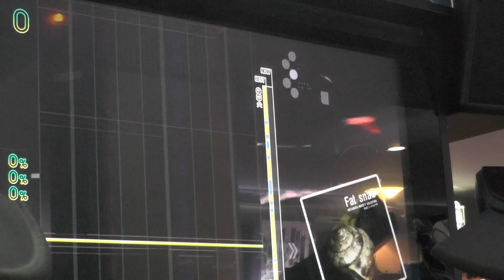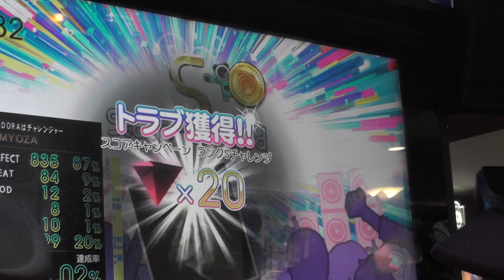『GITADORA Tri-Boost DrumMania』 Fat snail （NECOMATA MODIFY SALVATION feat.シシドヒナタ） （EXTREME 8.20）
『GITADORA Tri-Boost DrumMania』 Fat snail （NECOMATA MODIFY SALVATION feat.シシドヒナタ） （EXTREME）
ギタドラ
Lv8.20

2016/08